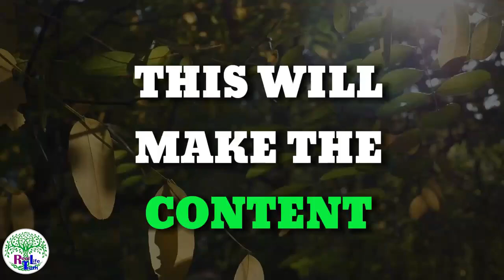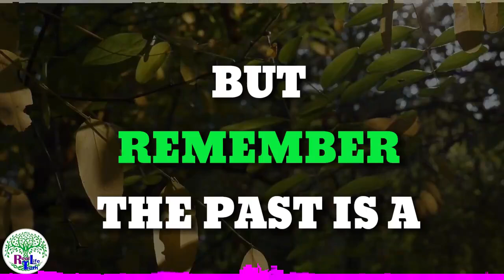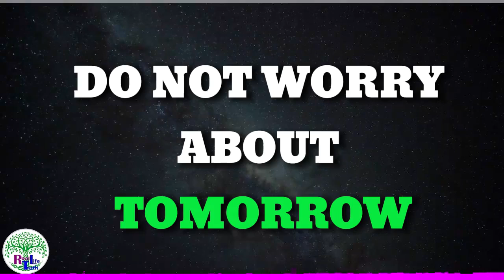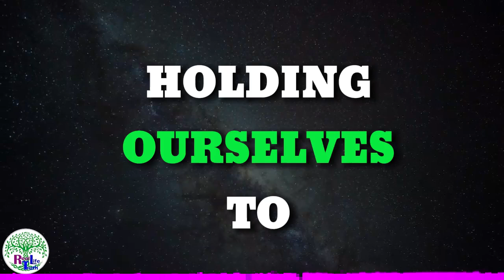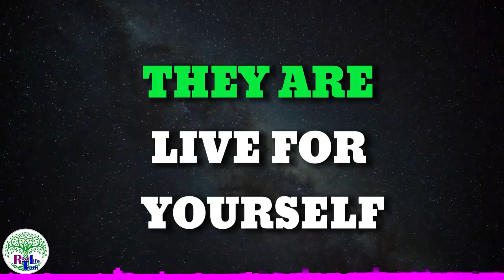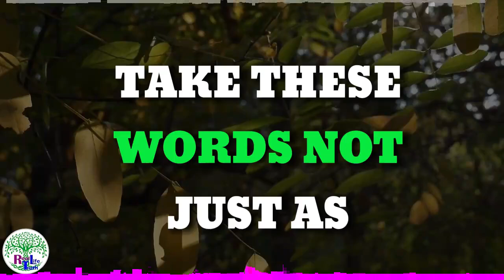🎯 LifeChanging Lessons You MUST Learn to Succeed in Life (No Options!)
Unlock the secrets to a fulfilling and successful life! In this video, we reveal the mustknow life lessons that are not just optional but absolutely essential if you want to thrive. These lessons are nonnegotiable and have shaped the lives of the most successful people. Whether you're striving for personal growth, financial success, or simply trying to navigate the ups and downs of life, these key lessons will guide you towards your goals.

From the importance of resilience, mastering your mindset, to building meaningful relationships and embracing failure, these principles are your roadmap to success. Watch this video to discover how implementing these life lessons can completely transform your future and help you create the life you desire.

Don’t wait until life forces you to learn these lessons the hard way—take control of your journey now. Hit play and level up your life!

🔑 Keywords for Success: Life lessons, personal growth, mindset, selfimprovement, success tips, emotional intelligence, resilience, overcoming failure, achieving goals, financial success, life transformation, motivation, mustknow advice, essential tips.

 Trending Life Lessons Covered:
 Why mindset is everything
 The power of resilience in tough times
 How to handle failure like a pro
 The secret to building lasting relationships
 Life’s nonnegotiable lessons for success
 Embracing change and personal growth

Whether you're a student, entrepreneur, or just seeking a better life, these life lessons are your blueprint to a better future.